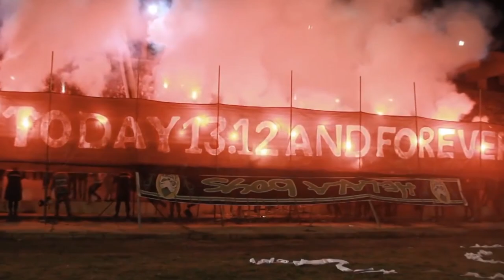Africa's Baddest Ultras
Morocco is home to some of the baddest and most incredible ultra groups. From Raja Casablanca to Ittihad Tanger, this is all you need to know about these mental fan groups.